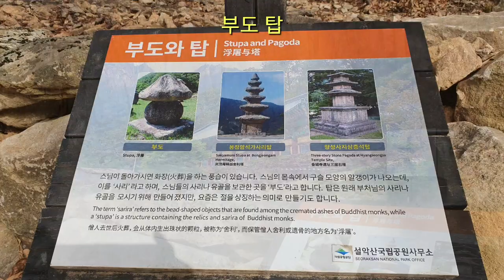[설악산 흔들바위]설악산 흔들바위와 울산바위,seolak mountain rocking stone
한국의 명산중에 명산이요 으뜸중에 으뜸인 설악산.
 그 설악산 자락에 있는 아름다운 풍경중에 하나인 흔들바위와 울산바위를 바라 본다.
 흔들바위는 한번에 수백명이 오를수 있는 평평한 바위위에 홀로 둥근 공모양을 하고 끝에 앉아 자신의 존재를 드러낸다.

아마도 힘쎈장사가 밀면 흔들리니 흔들바위라고 하였을것 같다는 생각이 든다.
 그러나 내가 밀어서는 그냥 바위로 있었다.

 흔들바위주변에 계조암에 있는 석굴암 또한 볼거리이다.

 주변을 엄청난 바위들이 병풍처럼 쌓아 놓은 듯한 아름다운 자태는 경이로움 그 자체이고 저 멀리 바라보이는 울산바위는 온갖 풍파를 막아주는 거인 같았다.